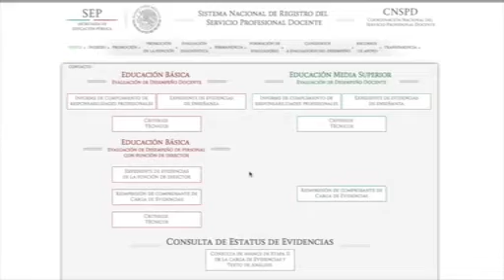Trabajadores de CECYTED reciben bono pendiente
Trabajadores de CECYTED reciben bono económico que estaba pendiente de entrega a nivel nacional.